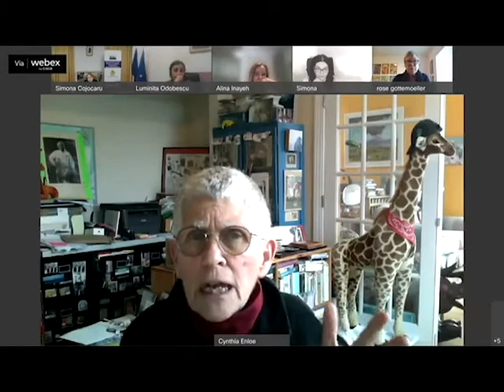The Security of the Transatlantic Space. Facing Together Putin’s Aggressive Russia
Organisers: Women in International Security Romania, ESEE-Fanel Network; Black Sea Trust for Regional Cooperation of the German Marshall Fund of the United States.

Event description:

The severe war situation in the East of Europe has brought a new security dynamic in the region and in Europe in the weeks. Despite great diplomatic efforts towards a peaceful outcome, president Putin’s swift full-scale military invasion into Ukraine led to the gravest threat to Euro-Atlantic security since the Second World War. The outcome of the war will have an impact on, and may even transform, the face and scope of the Alliance, as well as the future of European security. NATO and the EU stepped up their support for Ukraine, with additional military equipment, financial assistance and humanitarian aid, in order to reassure their unwavering commitment to defend Ukraine’s sovereignty and territorial integrity. Eastern Europe has been for quite a long time the playground of illiberal tendencies and hybrid war, where disinformation and propaganda have played critical roles in the rise of populism and extremism. During crises and wars, extremist discourses flourish through propaganda and it is essential for NATO and the EU to enhance their strategic communications capabilities to address the narratives undermining the Transatlantic unity and solidarity. The debate aims to take stock of the situation as it would have developed by the time of the event and to offer women experts a much-needed voice and visibility in security matters, showcasing their opinion on the current and future state of European security and of transatlantic relations in the context of the war in Eastern Europe.

During the event, special guests were:
Mrs. Rose GOTTEMOELLER, Former Deputy Secretary-General of NATO;
Mrs. Luminița-Teodora ODOBESCU, Presidential Adviser, European Affairs Department, Romania;
Dr. Karin L. JOHNSTON, WIIS Senior Fellow, USA;
Mrs. Simona COJOCARU, State Secretary for Defense Policy, Planning and International Relations, Ministry of National Defense, Romania;
Prof. Cynthia ENLOE, Research Professor at Clark University.